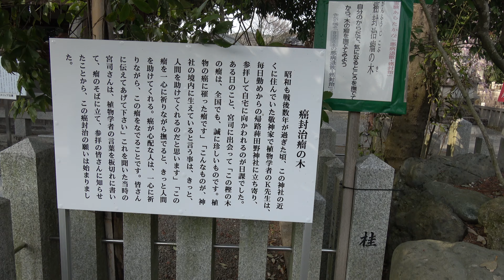癌封じの瘤木と言われている木 稗田野神社〒621 0033 京都府亀岡市稗田野町佐伯垣内亦１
癌封じの瘤木と言われている木   どうなのか分かりませんが、
ご利益があると良いですね

20～30万以上神社があります。　実はコンビ二よりも多い